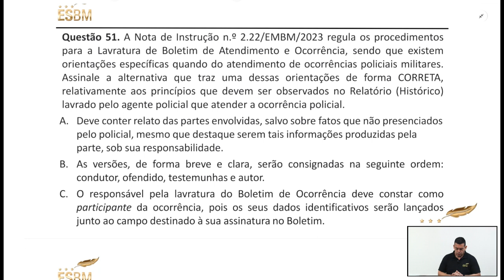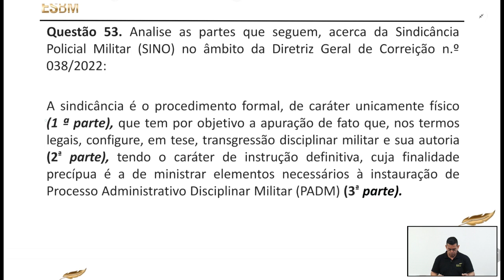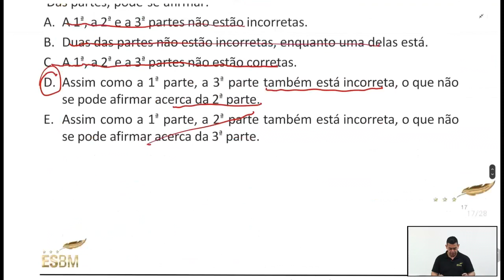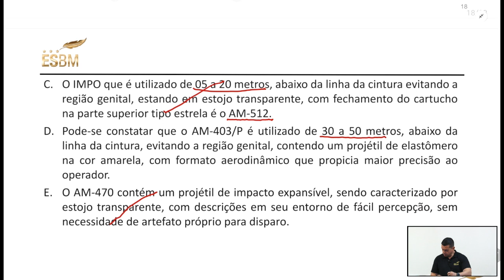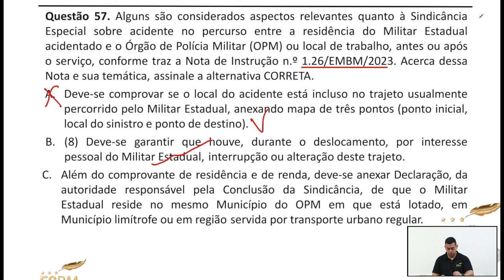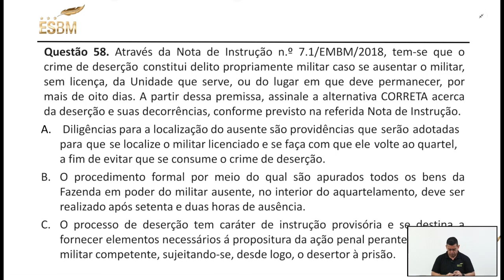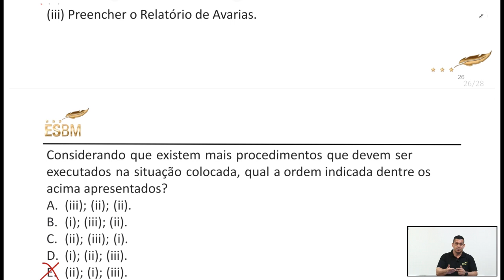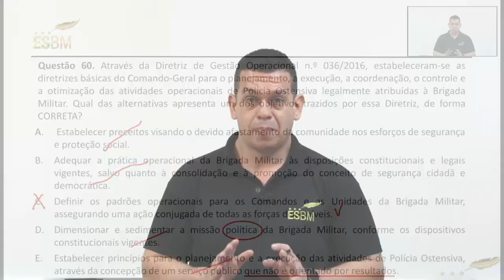CTSP 2023/2024 CORREÇÃO DA PROVA - AULA 10 - (ESBM)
Confira a correção da prova do CTSP 2023/2024 com os professores da ESBM, a única escola especialista em Brigada Militar. ESBM - realizando sonhos, construindo o futuro. esbm.org.br